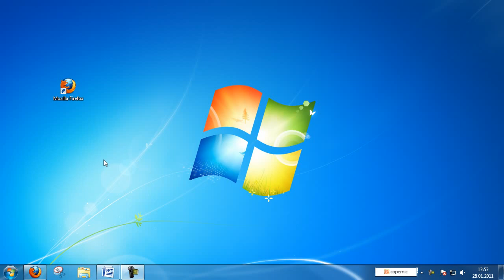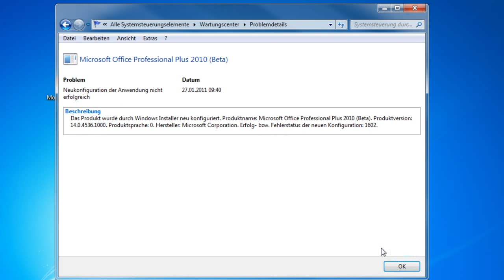Windows 7 - Fehlerhafte Anwendungen anzeigen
Windows 7 ist zwar stabiler als die Vorgängerversionen, aber auch hier kann es schon mal zu einer Fehlermeldung kommen. Wird dabei eine Datei bzw. ein Dienst angegeben, so können Sie diesen Dienst über die Datei msconfig.exe deaktivieren.